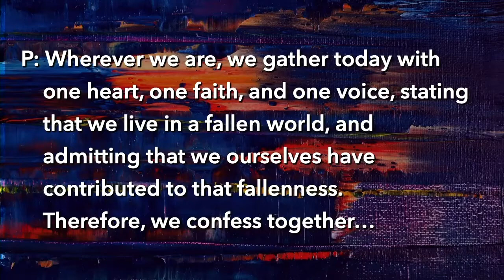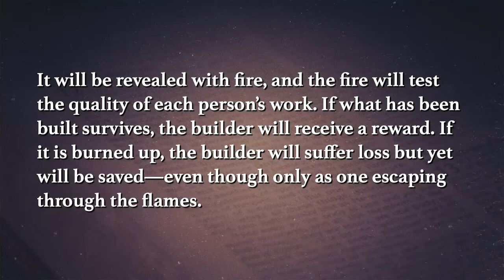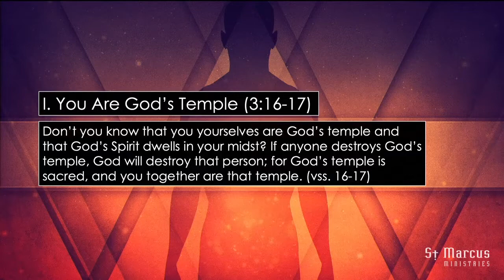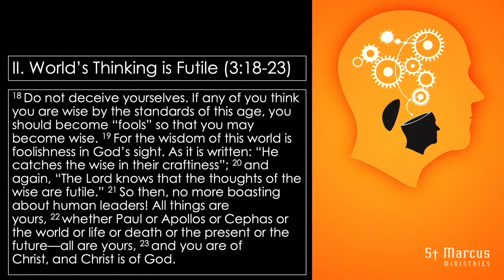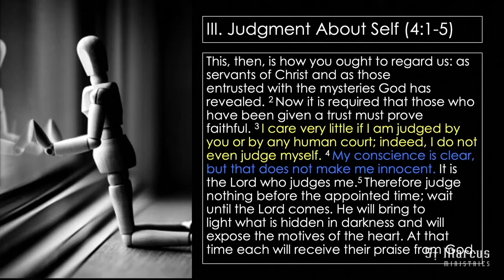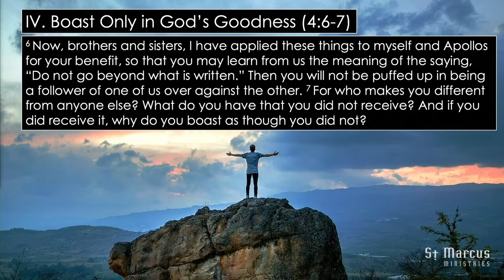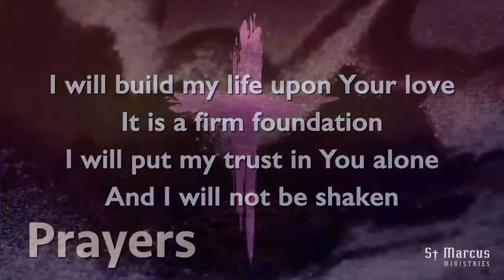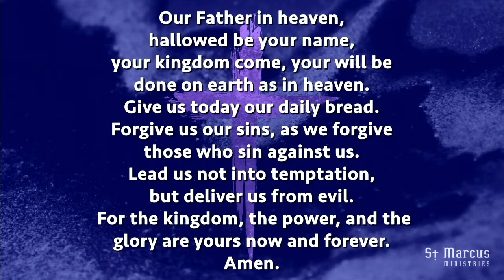06.20.2020 | Messy Christianity | The End of Self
This week we'll be studying 1 Corinthians 3:16-4:7 as we worship under the theme "The End of Self." As Paul helps shepherd a messy church in Corinth from a distance, he's eventually going to give them practical guidance on issues like sexuality, marriage, abuse of freedoms, lawsuits, worship, spiritual gifts, etc. But he's addressing the underlying issue first - i.e. PRIDE manifesting itself in self-righteousness. The church in Corinth needs to empty themselves of pride. They need a new perception of self that comes from viewing themselves only through the lens of Jesus' cross. They need to find their identity only in Christ. In this section, Paul teaches the freedom of losing yourself in Christ.

If you’d like to make an online gift to St. Marcus Lutheran Church, please . Thank you!